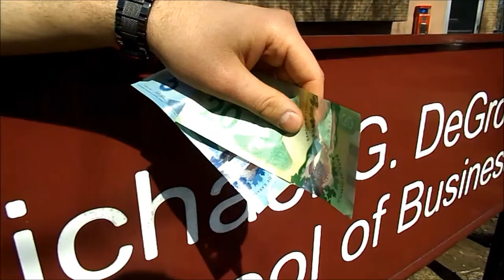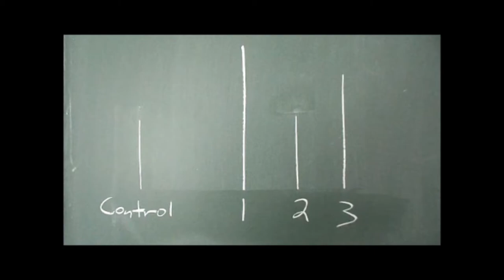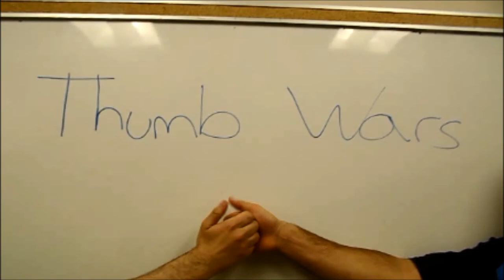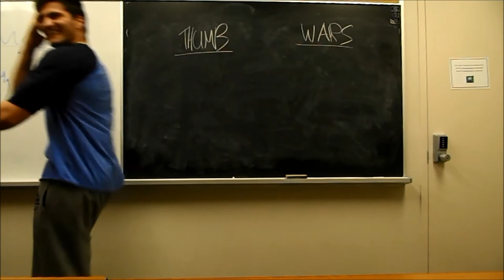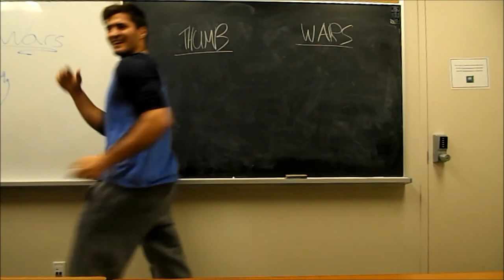Faculty Olympics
Our interview video to become Kin reps

Edited By: Joshua Del Gobbo